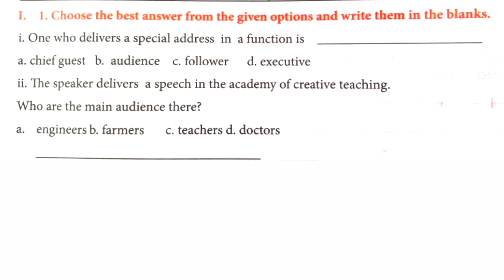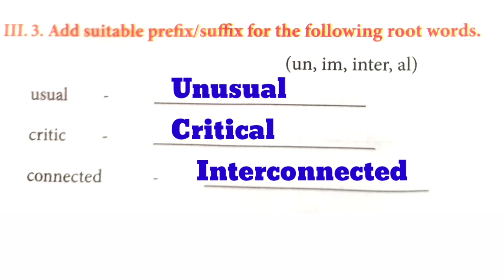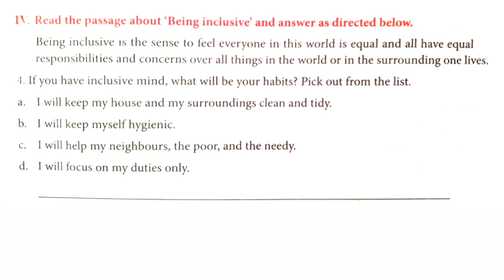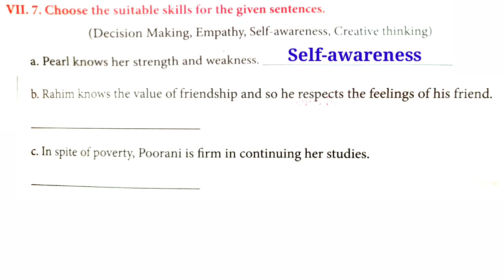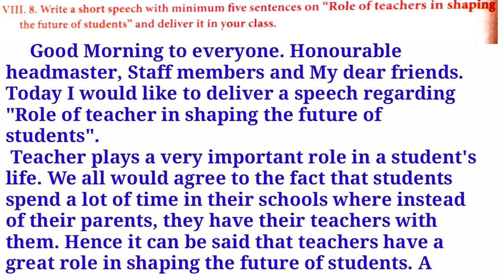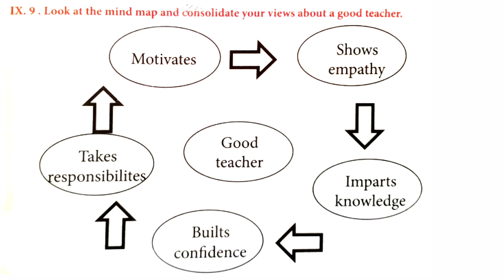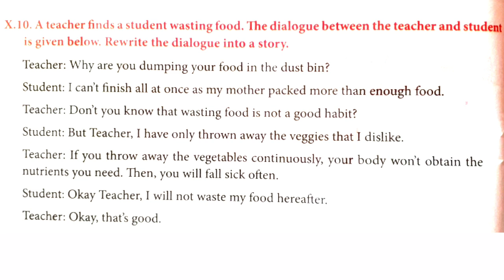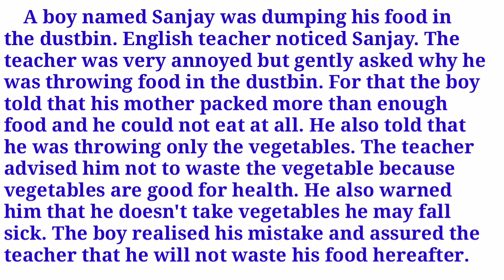7th Standard English Bridge Course Workbook Answers Unit-3 Worksheet-5 Prose A prayer to the Teacher